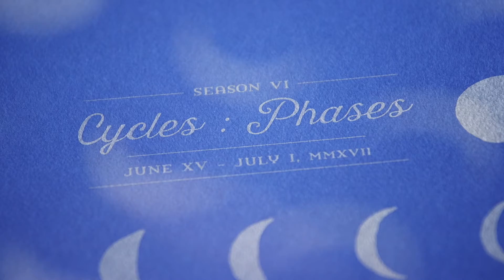FAURE: Trio for Clarinet, Cello and Piano in D minor - ChamberFest Cleveland (2017)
Trio for Clarinet, Cello and Piano in D minor, Op. 120

II. Andantino

Franklin Cohen, clarinet
Oliver Herbert, cello
Andrius Žlabys, piano

Performed live on June 17, 2017
Harkness Chapel - Case Western Reserve University
Cleveland, Ohio
ChamberFest Cleveland - Season 6

Video Production: Erica Brenner Productions
Cameras: Mathias Reed, Erica Brenner
Editing: Erica Brenner
Audio Engineer: Ian Dobie - Dobie Digital Productions